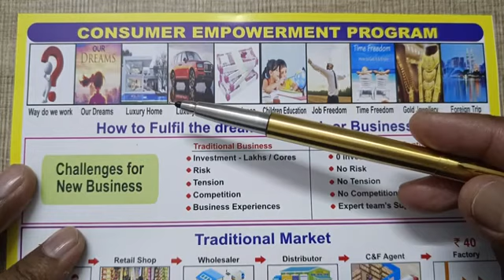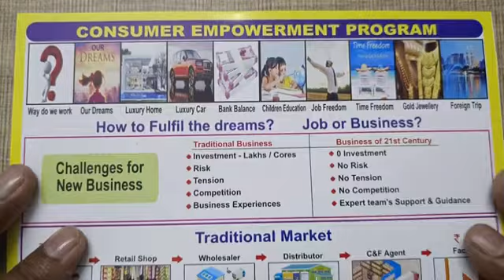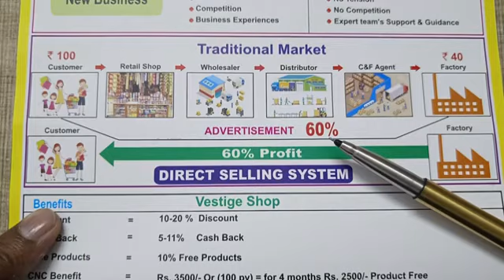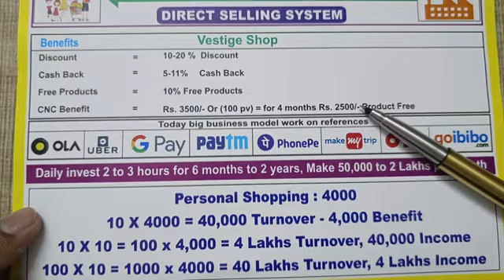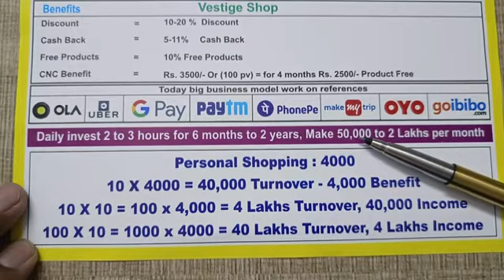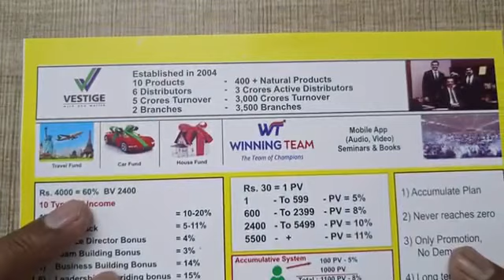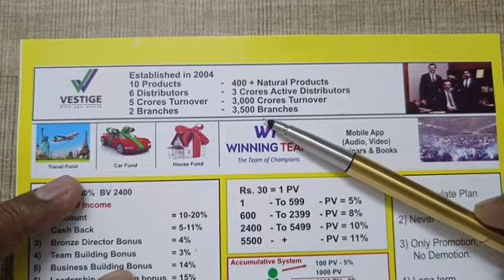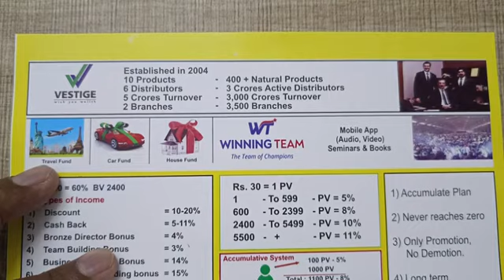0 investment#opportunity#more details# 8186055674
Video from Sandya Poshaboina (UCD)